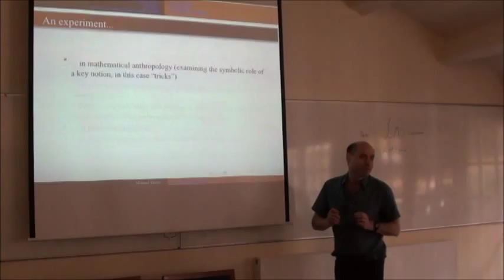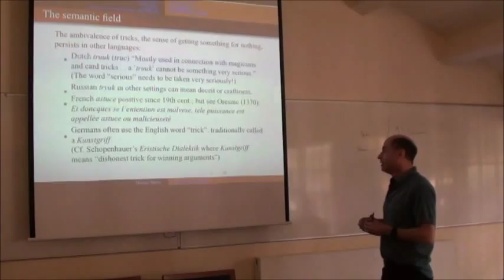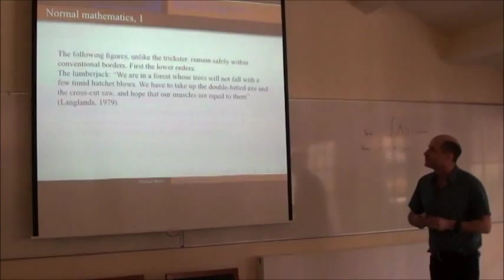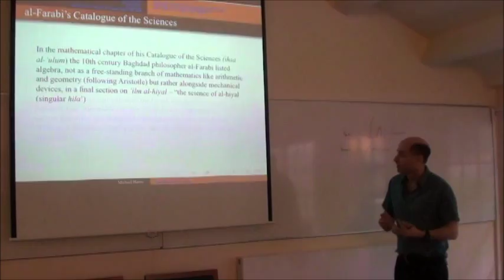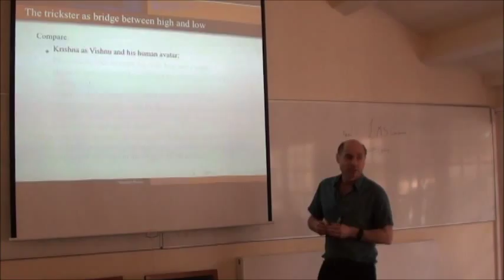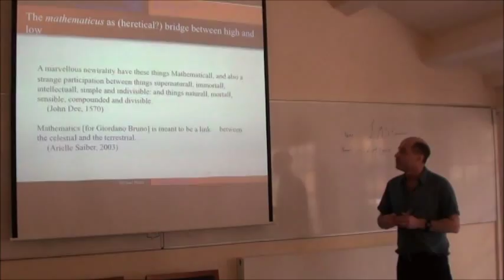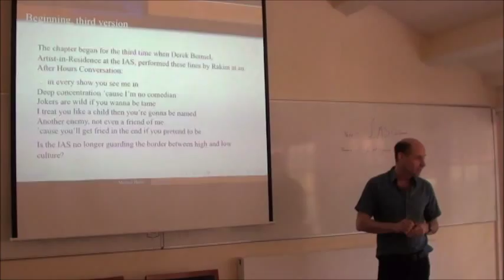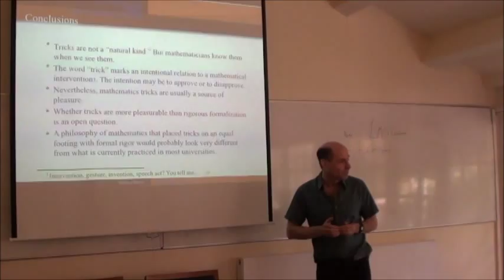Michael Harris: The science of tricks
Mathematical Cultures 3